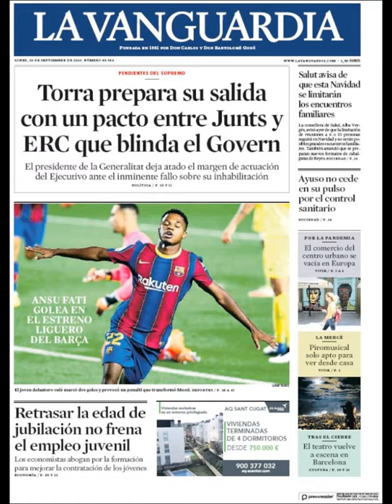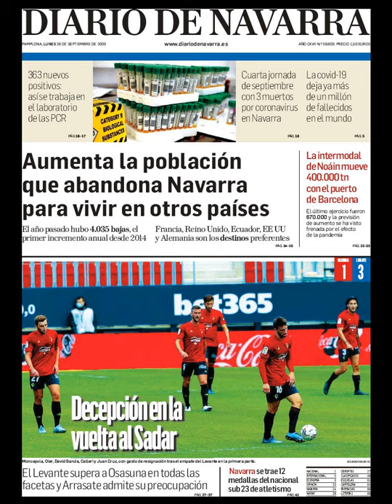Noticias Lunes 28 Septiembre 2020 Titulares Portada Diarios Periódicos España Spain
Principales Titulares de Noticias en Portadas Diarios Periódicos Españoles del Lunes 28 de Septiembre de 2020 ¿Que le Parecio este día?